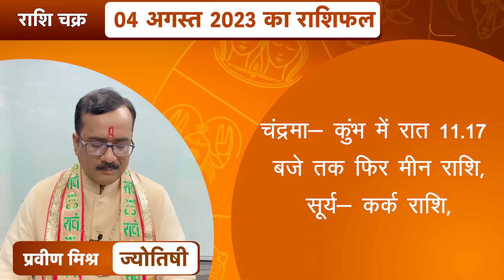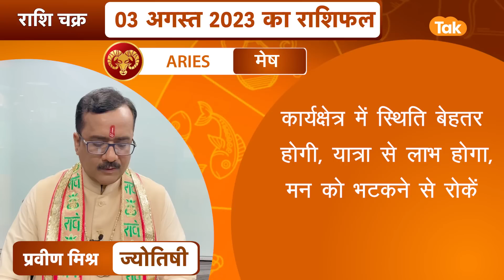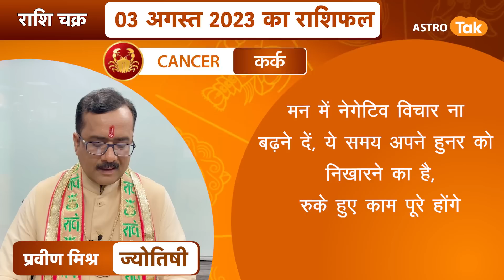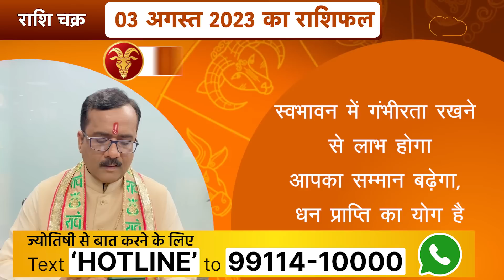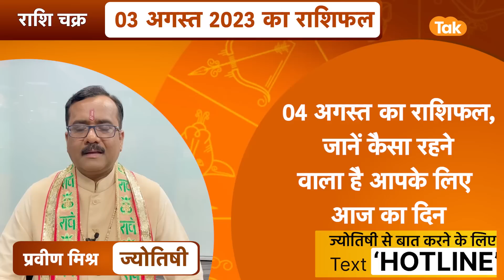राशि चक्र 04 अगस्त का राशिफल, 10 मिनट में देखें 12 राशिफल | Praveen Mishra | Astro Tak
राशि चक्र- ज्योतिषी प्रवीण मिश्र- 04 August 2023 : 10 मिनट में देखें 12 राशियों का विशेष राशिफल...